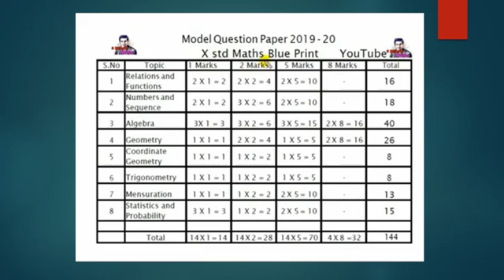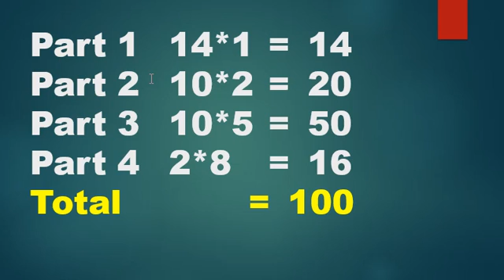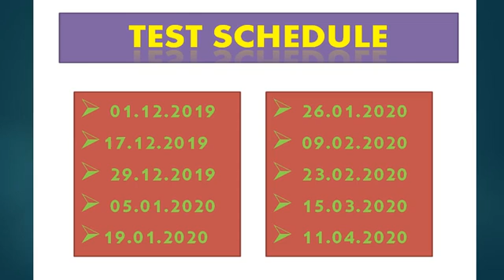10th Maths Exam Tips